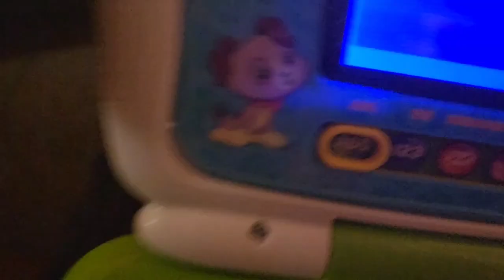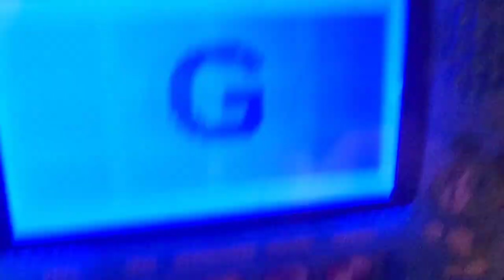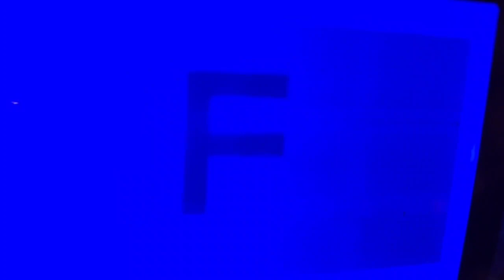Alphabet A to G